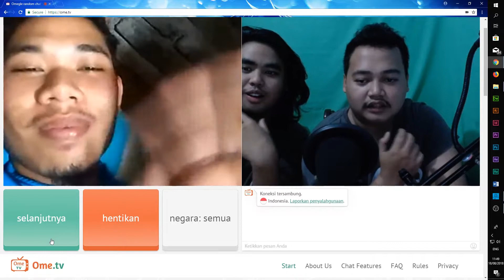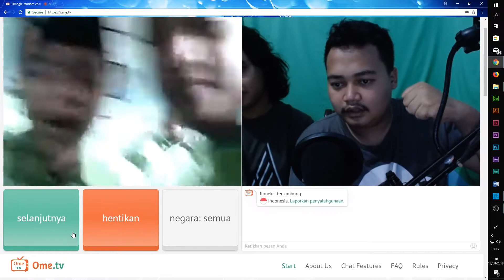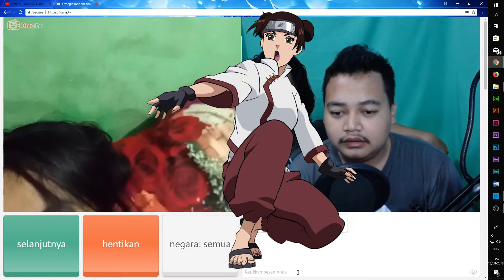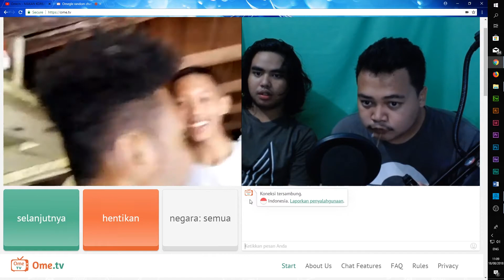OME TV PART 1 KETEMU TETEN DI OME TV !!!!!